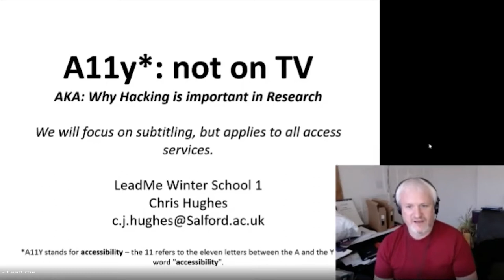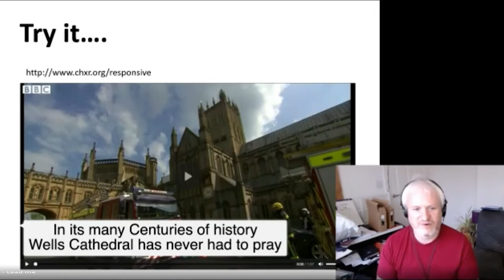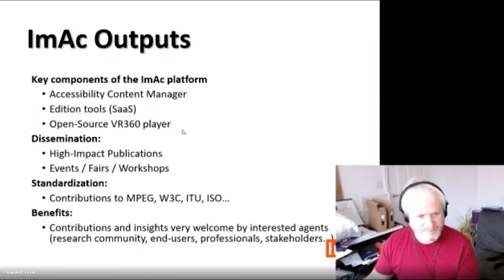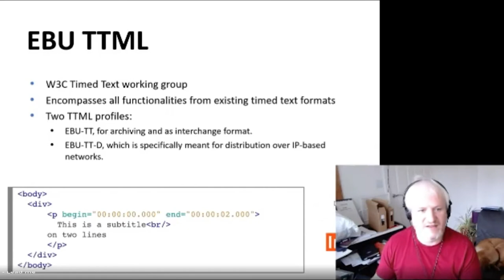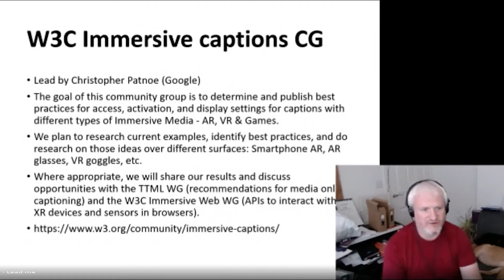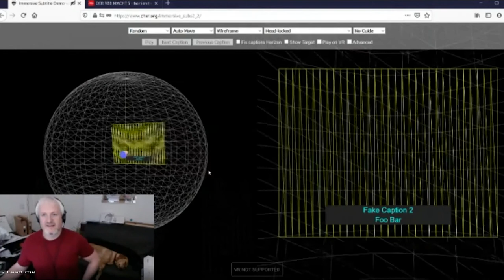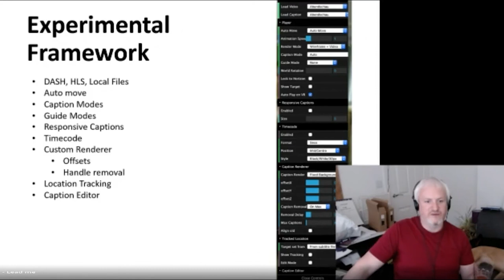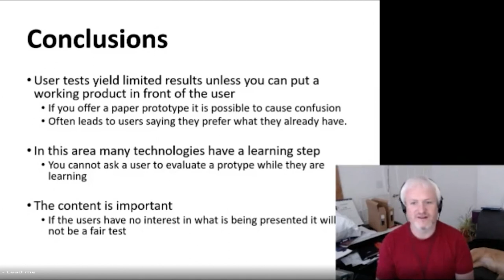Workshop 1: Research on accessibility in immersive environments: subtitling - Chris Hughes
This workshop lead by Chris Hughes (University of Salford, UK) was part of the LEAD ME Winter Training School Online, Barcelona, 2020.

One problem within Immersive environments is demonstrating that new experimental ideas can be impractical due to the need for a technical implementation. The visualisation of different approaches is key to understanding and problem solving and often small tweaks need to be made during user studies to experiment with the users own ideas - something which is not possible if a developer has to change the software. This need led to the development of a XR subtitle web simulator designed for rapidly prototyping subtitles within a 360º space.

Alternative views are also provided to users in order to help understand how the service works, in what can be a difficult to understand environment. The simulator was built on a number of variables which on the one hand may help to localise the subtitle in 360º, but on the other hand to understand the actual view rendered. In this part of the workshop we demonstrate our current framework, show how it can be used to build new tests and ways to quickly implement new display modes. We also discuss how the framework approach could be used for developing rapid prototypes in other areas of media accessibility.

This publication is based upon the work from COST Action LEAD ME CA19142, supported by COST (European Cooperation in Science and Technology) and is funded by the Horizon 2020 Framework Programme of the European Union.